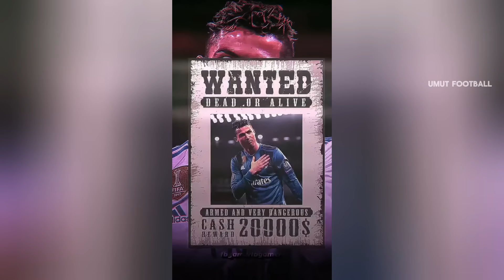BEST FOOTBALL EDITS GOALS, SKILLS, FAILS #56 l FOOTBALL TIKTOK EDITS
⚽️ In this video you can see great edits of goals, skills and moments.
0:00 Intro
0:09 Football edits ⚽️